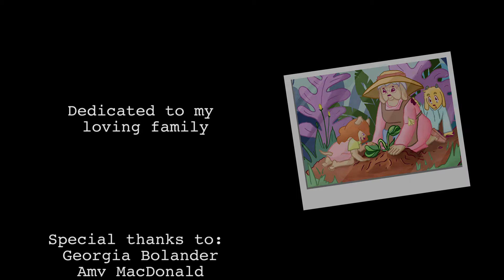Sprout | 2D Animated Short Film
A senior thesis animation short by Michelle Moore. It is about two kids Daisy and Kale going into their family's green  house to find a plant that will help cure their Grandma's "cold".